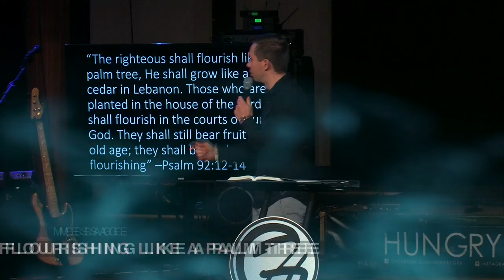Flourishing Like A Palm Tree - Vladimir Savchuk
Pastor Vlad released a new book "BREAK FREE", available on iBooks, Amazon, Kindle, Audible and everywhere books are sold.